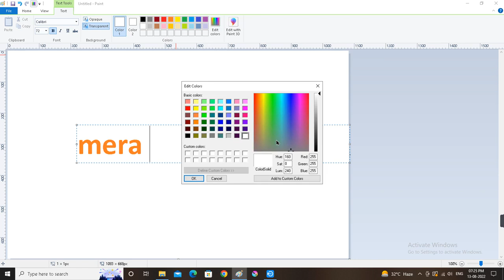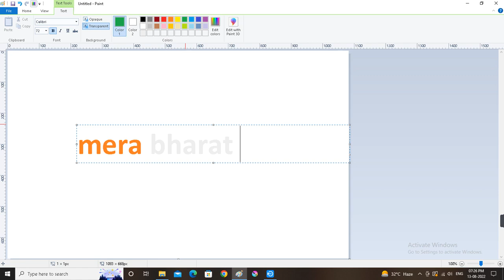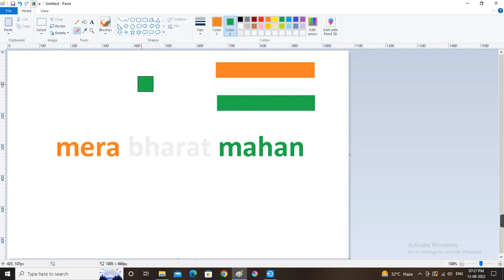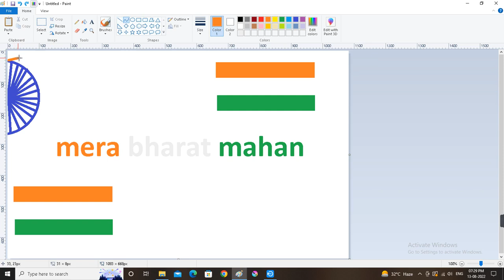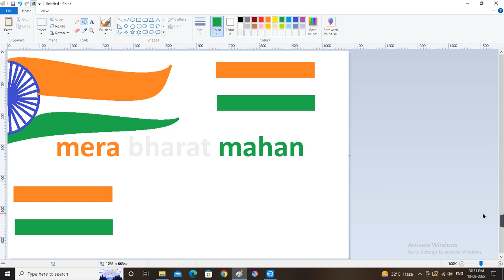beautiful text and drawing in ms paint| ms paint drawings| legend of art2.0